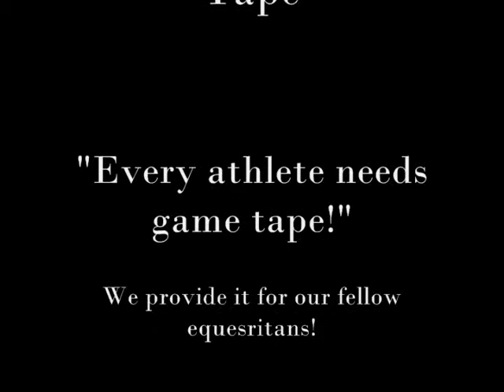Kiwi at Heritage Acres December 18, 2011 class 24.wmv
Horse: Kiwi
Rider:Taylor Hoverter
Owner: Dave
Trainer: Faye